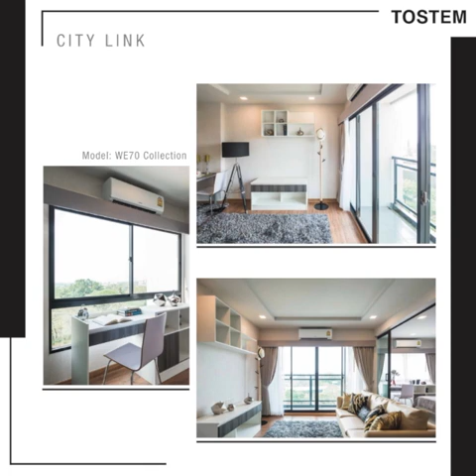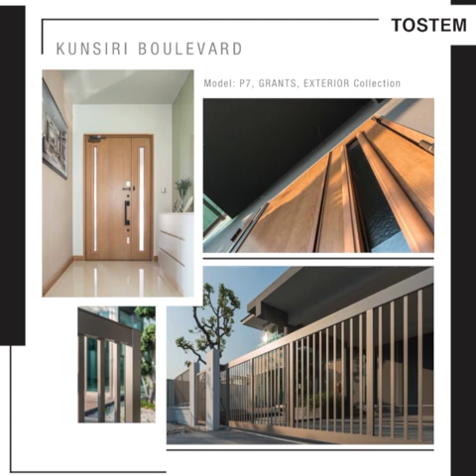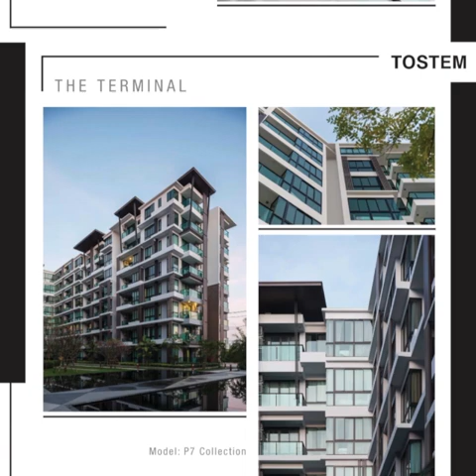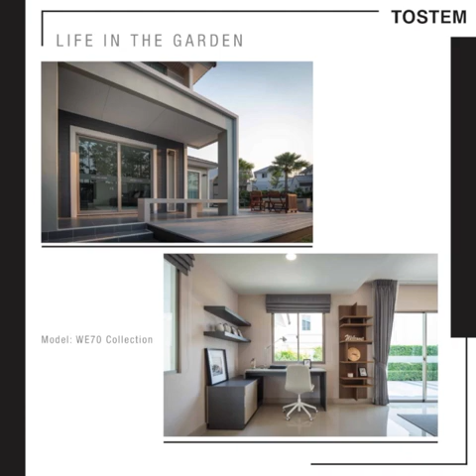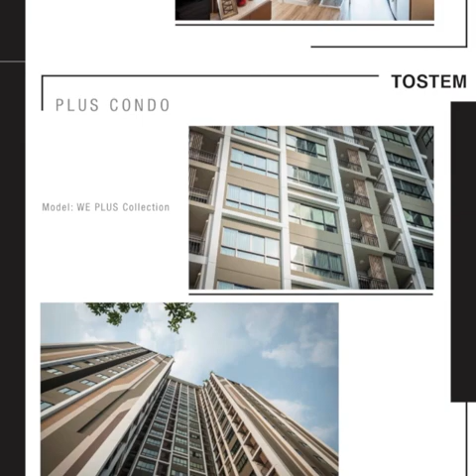TOSTEM Thailand project references